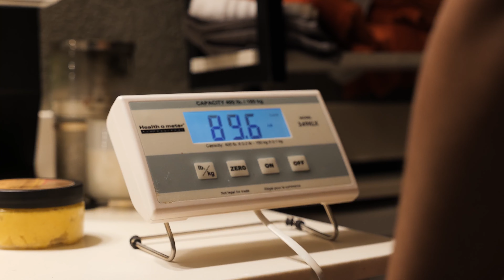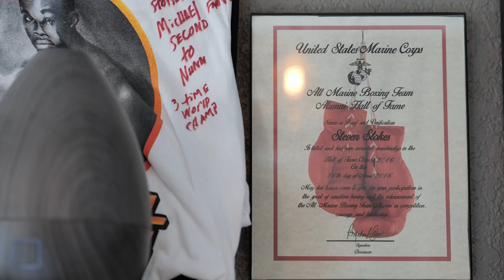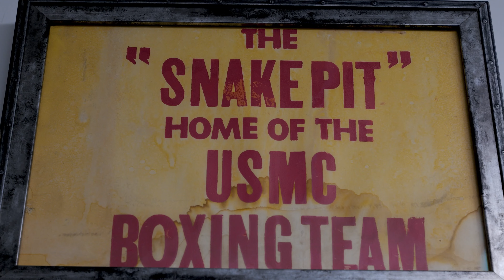Diezyl "The Show" Stokes Mini Documentary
Mini-Documentary
Diezyl "The Show" Stokes is the 2022 Northern California Silver Gloves Champion for 11/12-year-old- Male - Bantam weight (90lb) Division

Division: Male Bantam / 90lbs
Gym: Stokeshouse Academy of Boxing
Coach: Coach Stokes (IG @stokes_boxing/ Youtube: Stokeshouse Boxing Academy)
Conditioning/Nutrition Coach: Missez Coach Stokes (IG/FB @missezcoachstokes/ Youtube: Missez Coach Stokes)
Video produced by: A Vision in Ones Mind (AVIOM)
Production date: 11/08/2022
Location: Stockton, CA